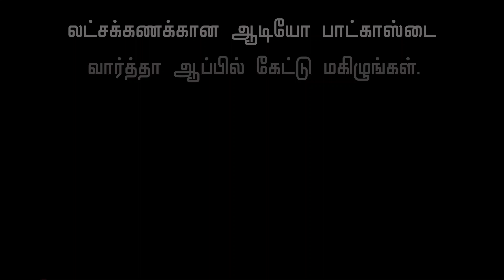EXCLUSIVE : Vadivelu-வை சம்மதிக்க வைத்தது எப்படி? - Simbu Devan Interview | 23 Pulikesi, Shankar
Imsai Arasan 23rd Pulikesi is a 2006 Indian Tamil language historical-comedy film written and directed by Chimbu Deven. The film stars Vadivelu in his debut as a lead actor. Monica and Tejashree play the female leads, while Manorama, Nassar, Ilavarasu, Sreeman and Nagesh play supporting roles.